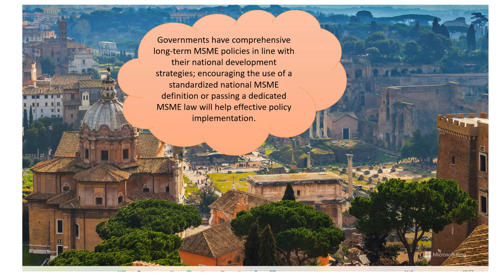MSME ASIA : Current Situation Analysis